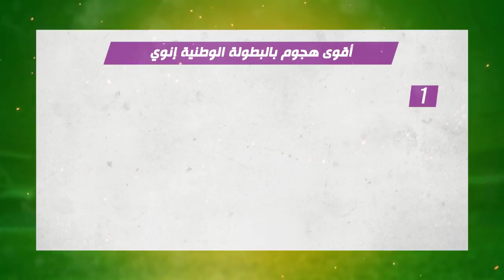أقوى هجوم و أقوى دفاع بالبطولة الوطنية - إحصائيات الدوري المغربي 2021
تعرف على أقوى هجوم و أقوى دفاع | الفريق الأكثر فوز و الاقل خسارة البطولة الوطنية 2021
أقوى هجوم بالبطولة الوطنية
أقوى دفاع بالبطولة الوطنية
الفريق الأكثر فوز في البطولة الوطنية
الفريق الاقل خسارة بالبطولة الوطنية 2021
الفريق الاكثر تلقي للأهداف بالبطولة الوطنية